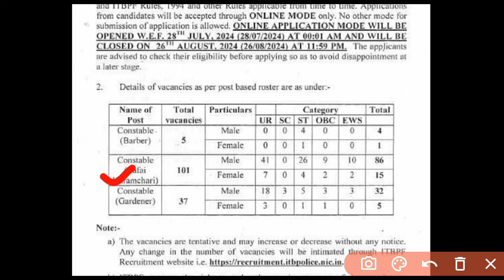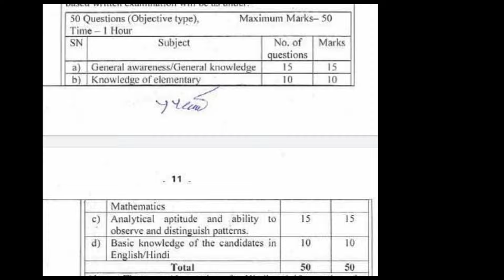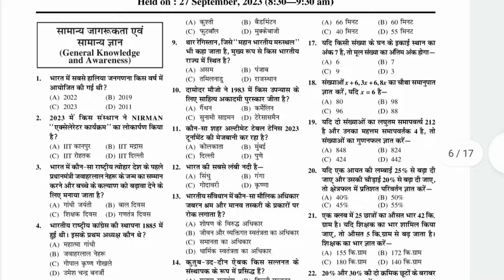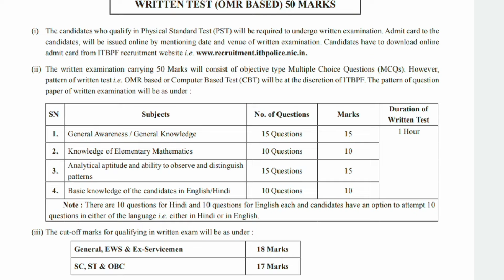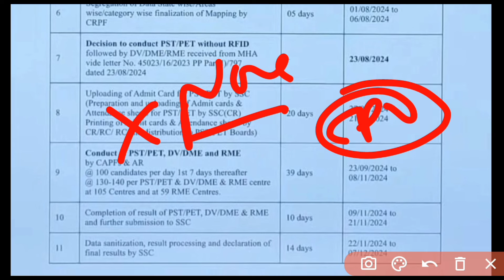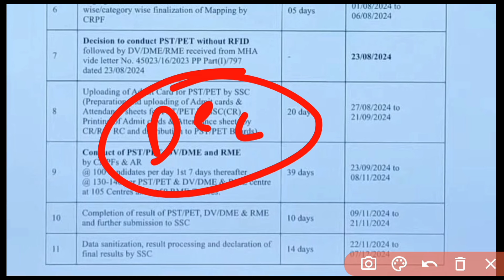ITBP Tradesmen Physical Date 2024 | ITBP Tradesmen New Vacancy 2024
📚 Boy Book Link --*
*BEST PRACTISE SETS BOOK*